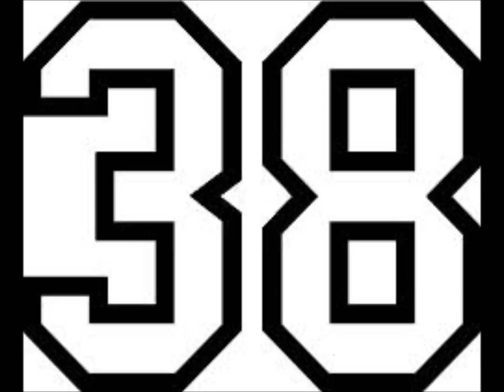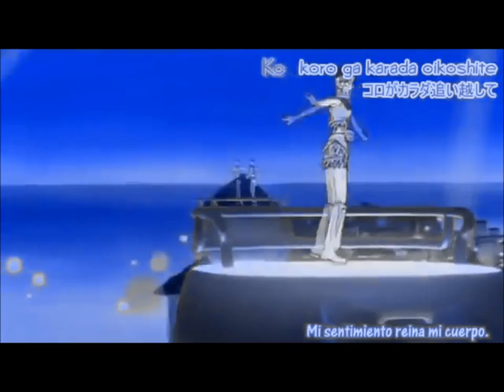scooter-jumping all around the world (amv)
THIS IS NIGHTCORE.